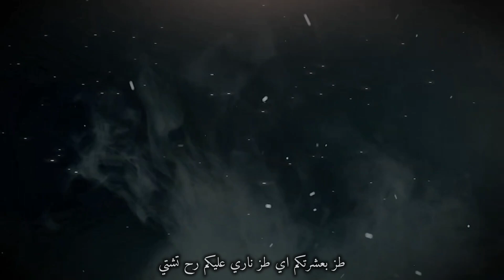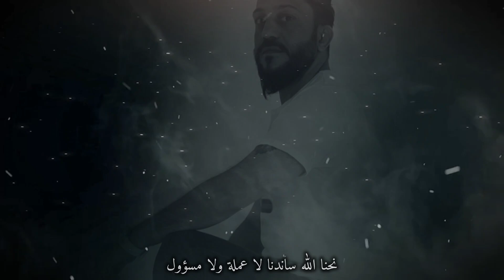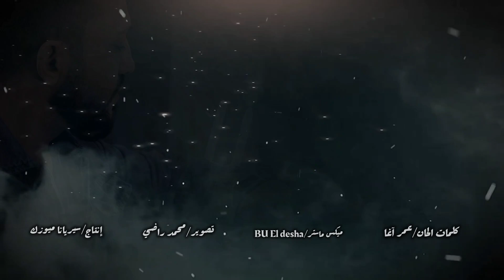عمر اغا يا أرض اشتدي ماحدا قدي مهما الدنيا علينا نحور نبقى ولاد اصول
عمر آغا/يا أرض اشتدي
كلمات لحن/عمر آغا
توزيع/محمود البرق
ميكس ماستر/بوديشا
فوتوغرافك/محمد راضي
إنتاج/syriana music

انستجرام👇.

حساب تيك توك الرسمي.

ساوند كلاود.